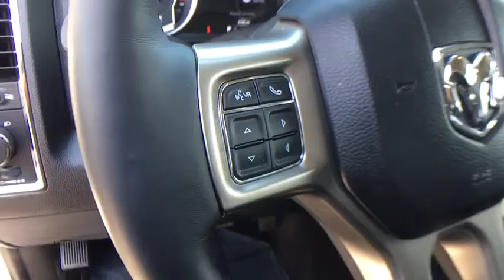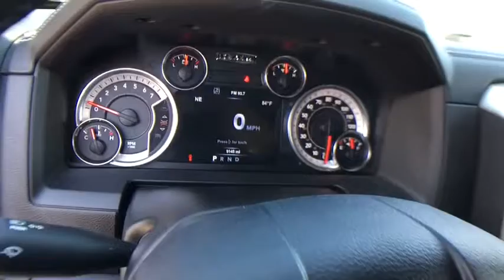2017 RAM 1500 Reno, Carson City, Northern Nevada, Roseville, Sparks, NV HS770630P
2017 RAM 1500
2017 RAM 1500 LARAMIE 4X4 CREW CAB 5'7 BOX - Stock#: HS770630P - VIN#: 1C6RR7NT1HS770630

Excellent Condition, LOW MILES - 9,081! PRICED TO MOVE $2,500 below Kelley Blue Book! Heated/Cooled Leather Seats, Premium Sound System, Back-Up Camera, Satellite Radio, Onboard Communications System, iPod/MP3 Input, 4x4 CLICK NOW!br /br /KEY FEATURES INCLUDEbr /Leather Seats, 4x4, Heated Driver Seat, Cooled Driver Seat, Back-Up Camera, Premium Sound System, Satellite Radio, iPod/MP3 Input, Onboard Communications System, Trailer Hitch, Chrome Wheels, Dual Zone A/C, Heated Seats, Heated Leather Seats, Heated/Cooled Seats. MP3 Player, Keyless Entry, Privacy Glass, Steering Wheel Controls, Child Safety Locks. br /br /OPTION PACKAGESbr /ENGINE: 5.7L V8 HEMI MDS VVT Electronically Controlled Throttle, Hemi Badge, Dual Rear Exhaust w/Bright Tips, Next Generation Engine Controller, Heavy Duty Engine Cooling, Heavy Duty Transmission Oil Cooler, Engine Oil Heat Exchanger, TRANSMISSION: 8-SPEED AUTOMATIC (8HP70) 17 Aluminum Spare Wheel, QUICK ORDER PACKAGE 26H LARAMIE Engine: 5.7L V8 HEMI MDS VVT, Transmission: 8-Speed Automatic (8HP70), GVWR: 6,900 lbs. Ram Laramie with Bright White Clear Coat exterior and Black interior features a 8 Cylinder Engine with 305 HP at 6400 RPM*. Non-Smoker vehicle. br /br /EXPERTS REPORTbr /Regardless of trim level br /br /A GREAT TIME TO BUYbr /This 1500 is priced $2,500 below Kelley Blue Book. br /br /WHO WE AREbr /Lithia Volkswagen of Reno sells new, and used, cars, trucks and SUVs, near Sparks and Carson City, Nevada. We offer easy financing options, and incentives, for everyone. We are conveniently accessible from I-580, our sales department is open seven days a week to serve you. Just a few miles south of I-80 and downtown Sparks, we are located at 7063 South Virginia Street in Reno. All sale prices are after the greater of retail/lease incentives. Sales price may require Dealer arranged financing. Price doesn't include any dealer installed products if any. Dealer nobr / Some of our Pre-Owned vehicles may be subject to unrepaired safety recalls. Check for a vehicle's unrepaired recalls by VIN at